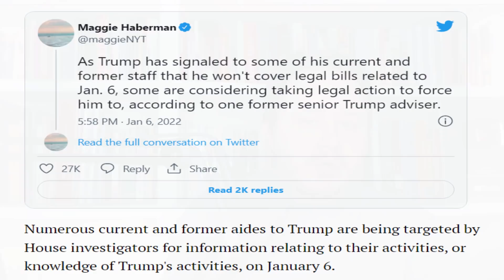Rudy Giuliani THREATENS Trump in PUBLIC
Rudy Giuliani is a man who is in dire straits, and only Donald Trump has the funds to help him out. But he won't do it. This means Giuliani must either sue Trump or use his knowledge the pry what he needs from Trump